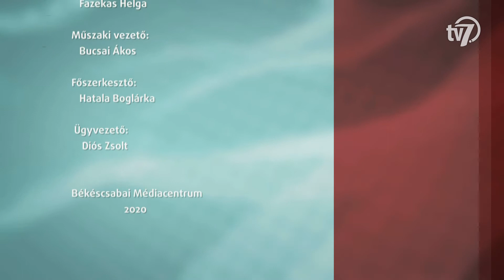Aktuális - Kolbászolj velünk - 2020. 10. 20.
Gasztrokulturális kalandozás lesz a kolbász fővárosában az ünnepi hosszú hétvégén. Az eseményről, és a város turisztikai pályázatairól Opauszki Zoltánnal beszélgetünk.